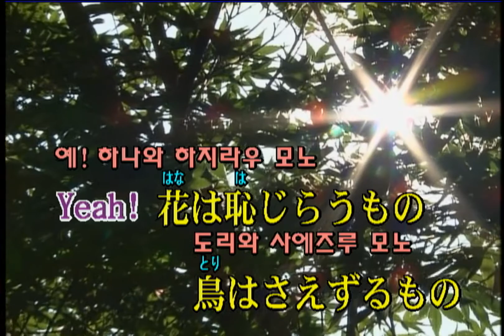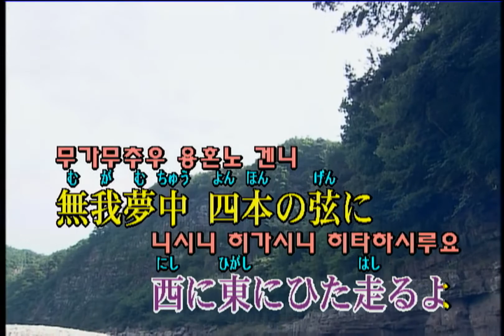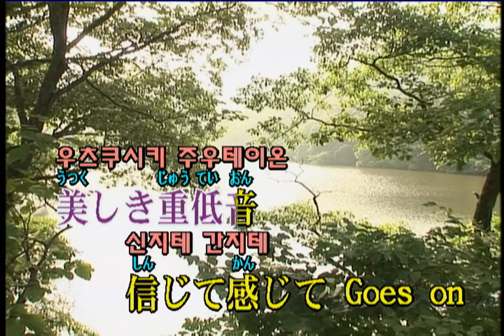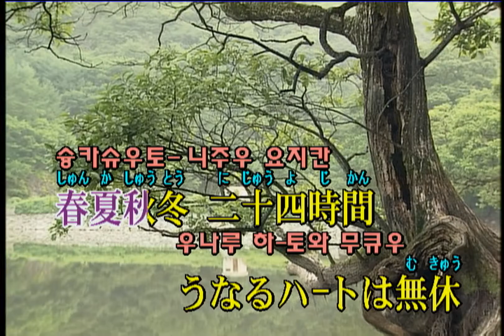日笠陽子 (히카 사요코) - Heart Goes Boom!! (KY 43102) 노래방 カラオケ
日笠陽子 (히카 사요코) - Heart Goes Boom!!